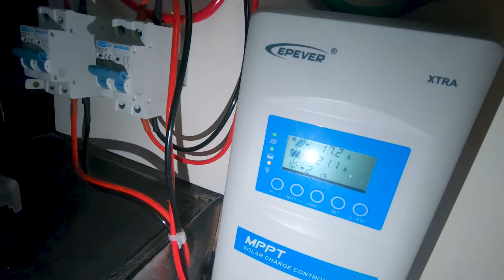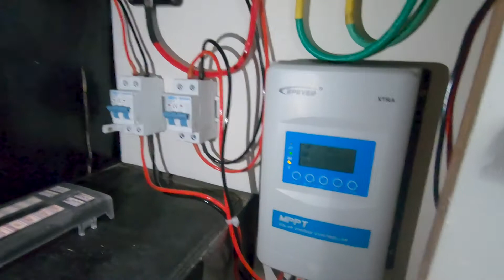Elétrica Completa do nosso Motorhome| Motorhome Artesanal - T.1 | EP 18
🔴 Descubra Produtos para Viajantes em Nossa Loja!

🔸 Planeje Suas Viagens com Nossas Dicas e Roteiros Exclusivos!

Nosso Motorhome está pronto!!

No vídeo de hoje compartilhamos um pouco de como fizemos a parte elétrica do nosso motorhome!

A parte elétrica bem feita é essencial para uma casa sobre rodas trazer conforto e segurança. Para isso contamos com a ajuda do Dagoberto que nos auxiliou tanto fisicamente com algumas instalações como à distância quando surgia alguma dúvida.